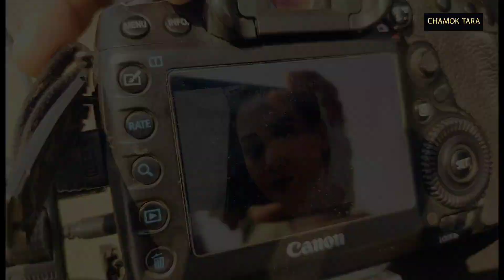Chamok Tara I চমক তারা | Eid Natok Behind the scenes | Kuakata | কুয়াকাটা | Bangla | Vlog | 2023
* ANTI-PIRACY WARNING *
This content is Copyright to Chamok Tara